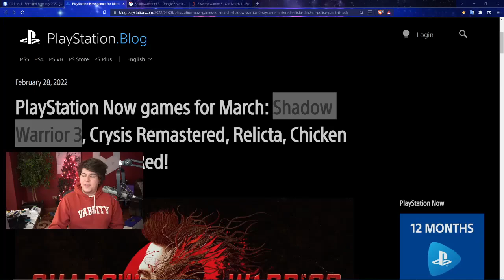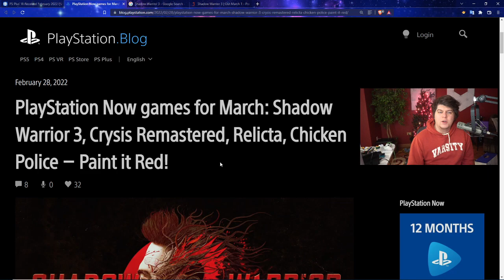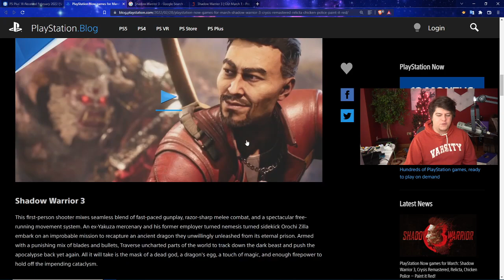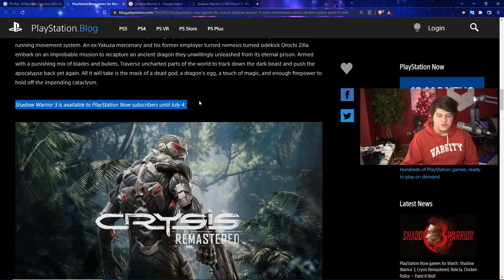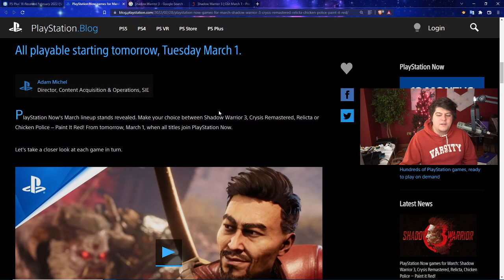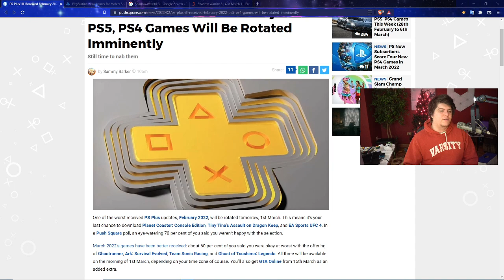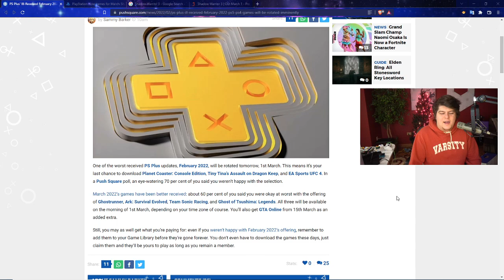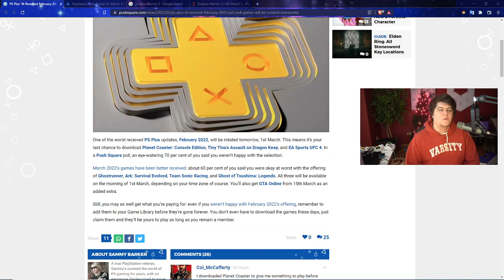SONY IS FINALLY DOING SOMETHING GREAT WITH THE PS5 / PLAYSTATION 5 | BIG COMPETITION VS. XBOX!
RED PS5 CONTROLLER - BLACK PS5 CONTROLLER PS5 AMAZON (ad) | TWITCH STREAM | twitter
0:00 Intro

Walmart: PS5 | PS5 Digital Edition (get stock notifications)
GameStop: PS5 | PS5 Digital Edition
Target: PS5 | PS5 Digital Edition
Sony: PS5 | PS5 Digital Edition
Newegg: PS5 | PS5 Digital Edition (auto notify available)